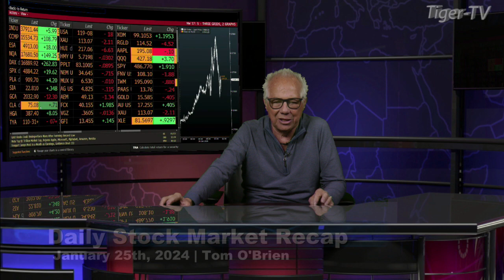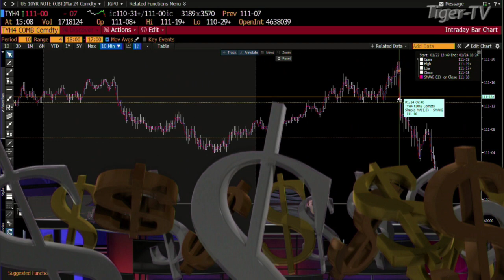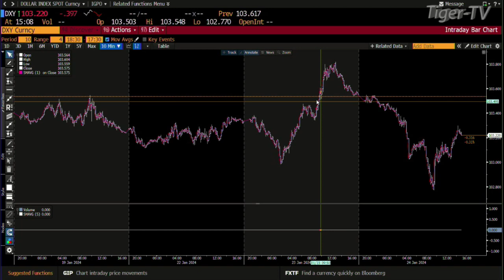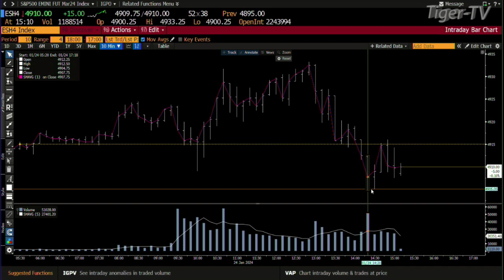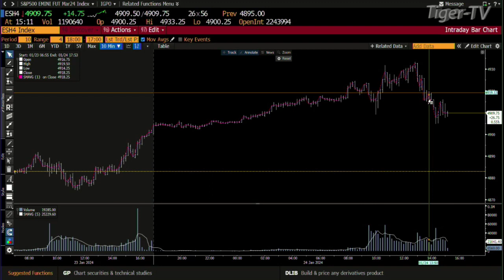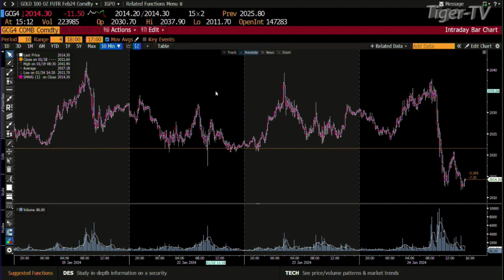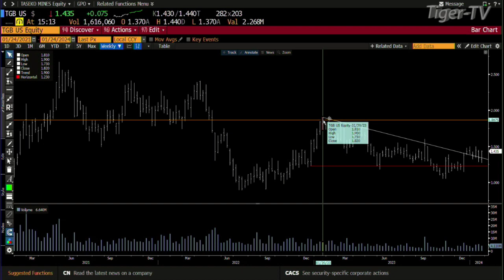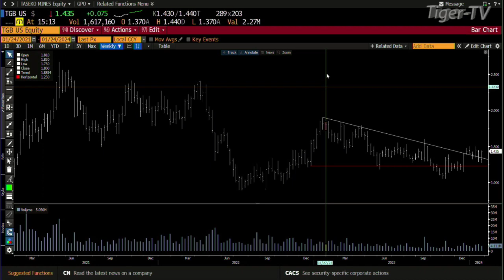January 24th, Daily Market Recap - 2024